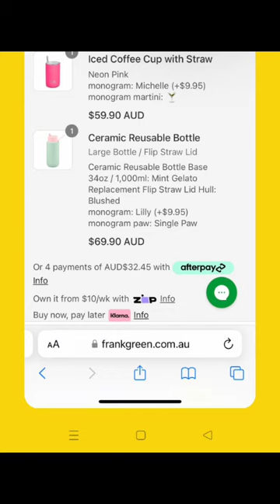GRWM TO GET MY FRANK GREEN 💚